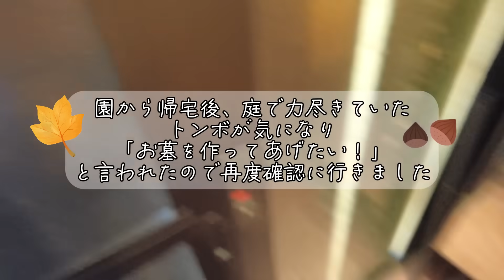命の尊さと向き合う5歳児の姿に母感動…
本日も動画を見てくださりありがとうございます✨

園から帰ってきてすぐ、庭で力尽きていたトンボ…
家にすぐ入るなり「トンボさんかわいそう…寒くないかな？」
ととても気にする様子だったのでもう一度トンボを
見に行くことにしました。

そして、母からお墓を作ろうと提案して
今回動画を回してみました！

子どもながらに何か思うことがあるのか
真摯になってお墓を作り手を合わせていました🥹
無事に天国にいけたかな？⛅

【ふじやま家族自己紹介】
生まれも育ちも鹿児島の幼馴染夫婦と、
弟思いでわんぱくなお兄ちゃんと
ガン飛ばす赤ちゃんの日常記録です📝💓

🐻お父さん　　1994/01/13
🐻‍❄️お母さん　　1993/06/14
🐻とーくん　　2018/10/20
🐻あおくん　　2021/06/16
🐱ももちゃん

〒153-0042
リバティタウン　ふじやま家族宛